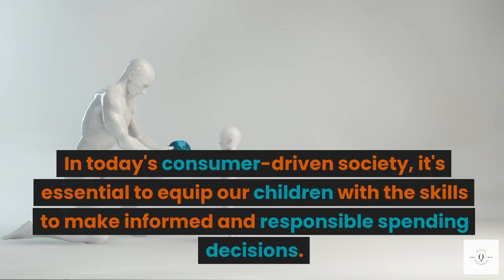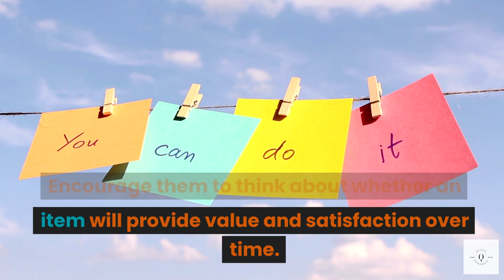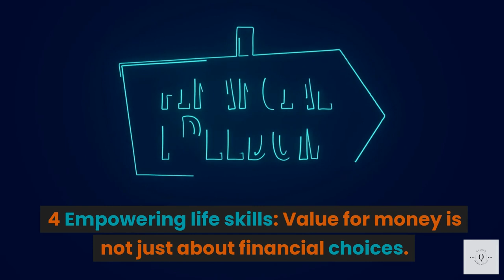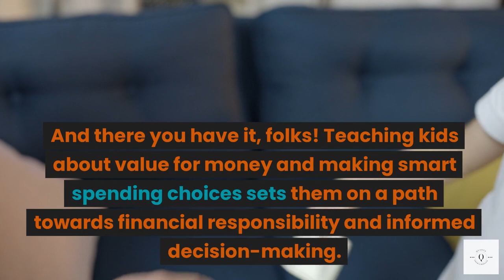Making Smart Spending Choices: Instilling Value for Money in Kids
Join us as we delve into the importance of teaching kids about value for money and making smart spending choices. In this video, we share practical strategies and tips for parents to help their children develop a mindset of thoughtful spending. From distinguishing between needs and wants to comparing prices and understanding long-term value, this video equips parents with valuable insights to nurture financial responsibility in their kids.